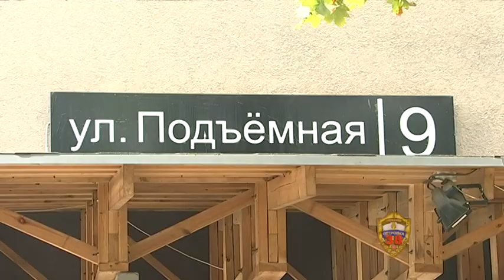Сотрудники полиции раскрыли кражу из гримерки известных деятелей киноискусства